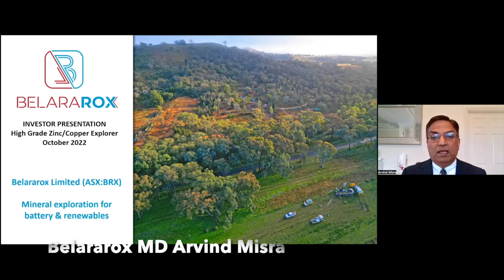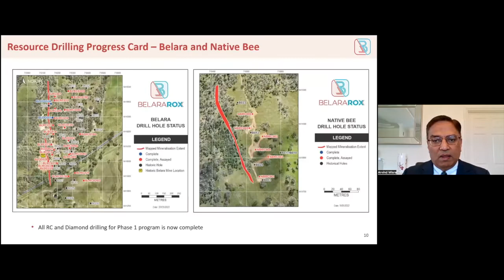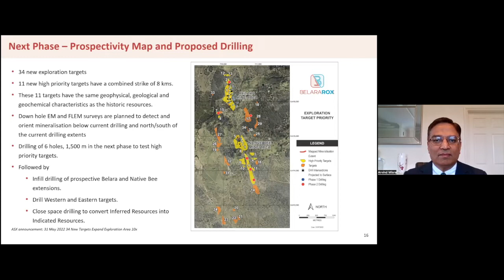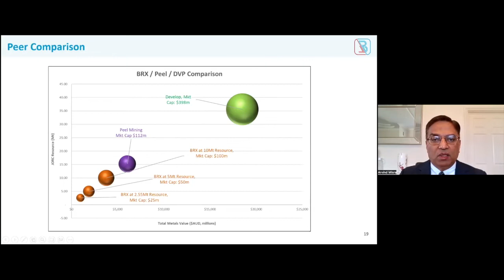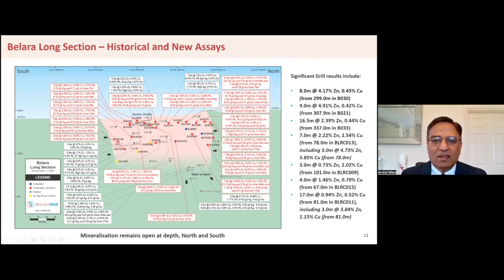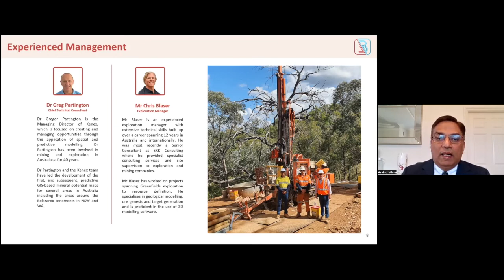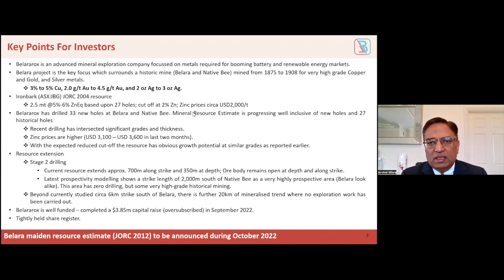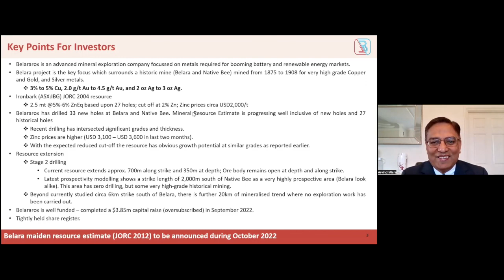Off the Charts with Belararox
180 Markets Talks minerals with Belararox MD Arvind Misra